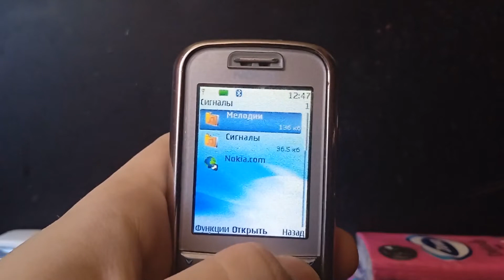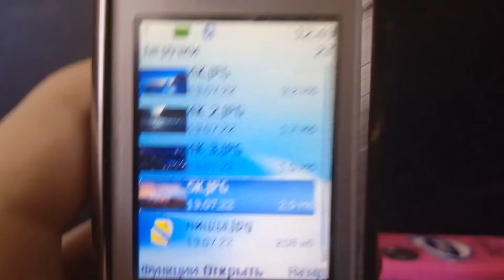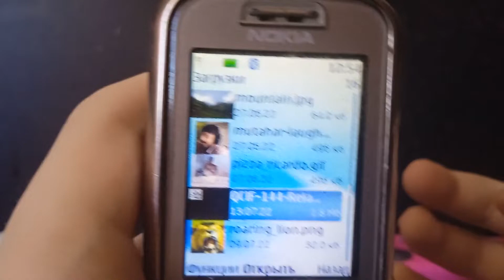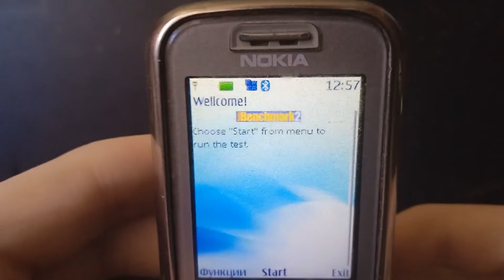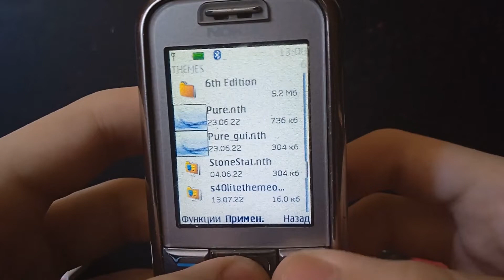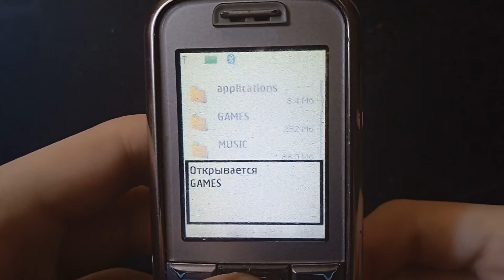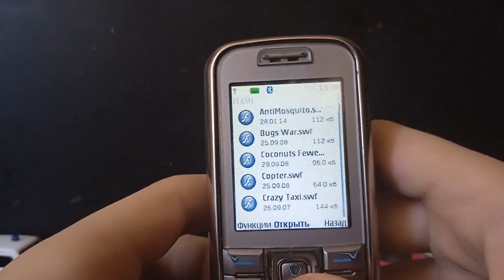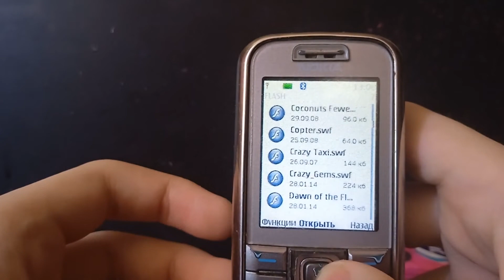Nokia 6233 | Мини-обзор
Подробне о Series 40 3rd. Очередное бессмысленное видео или же полу обзор нокий. А точнее не полный обзор.